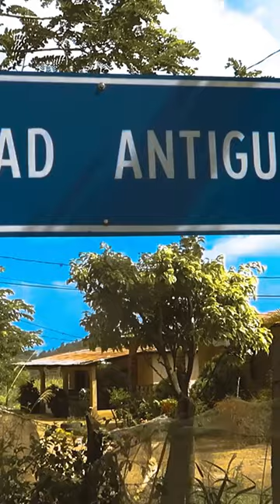VLOG 034 - CIUDAD ANTIGUA Y SU HISTORIA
VLOG 034 - CIUDAD ANTIGUA Y SU HISTORIA NICARAGUA vlogs vloguer 1minuto elsalvador🇸🇻 costarica honduras🇭🇳 guatemala🇬🇹 panama🇵🇦